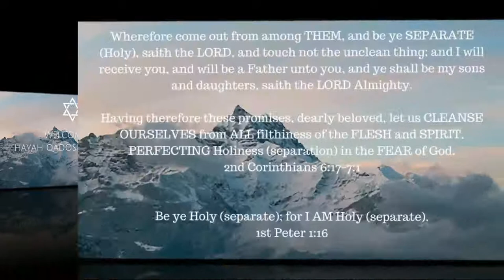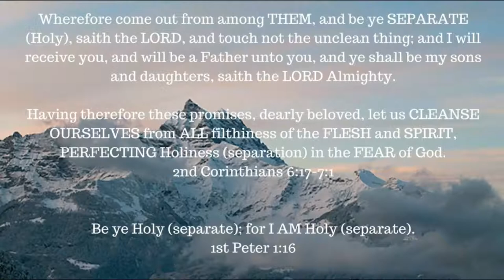ONE A DAY for the soul -- 12-21-17 -- Romans chapter 6